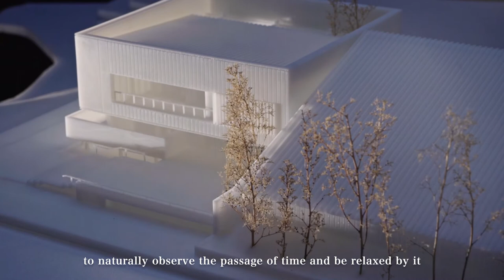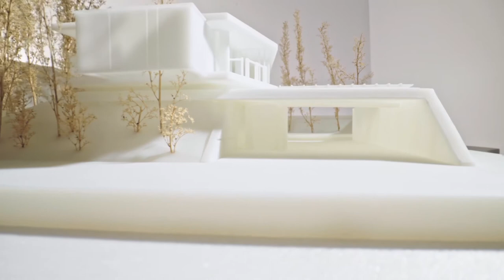Keng-Fu Lo — TIME SPACE EXISTENCE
Keng-Fu Lo was invited to attend the biennial architecture exhibition Venice 2020, which will be held from May to November with the main theme of the year’s exhibition is TIME/SPACE/ EXISTENCE. The organizer of this exhibition is ECC (European Cultural Centre). The participants will offer their designs to encourage an extensive dialogue among the other participants from various countries to exchange ideas.